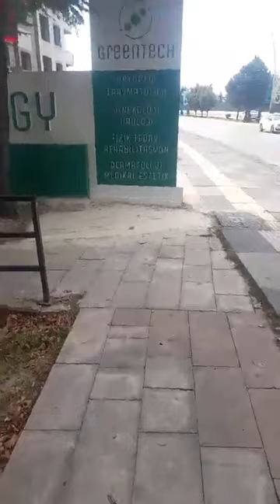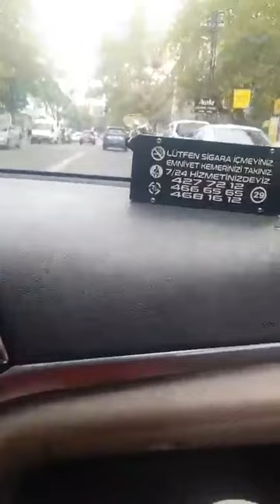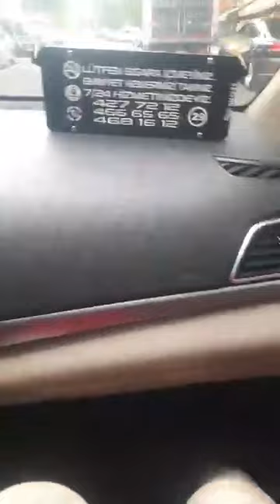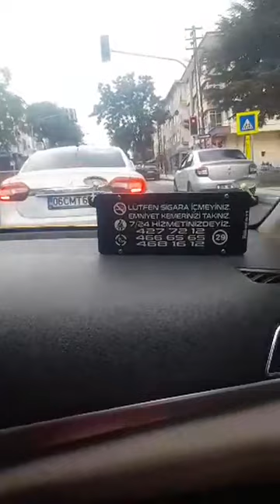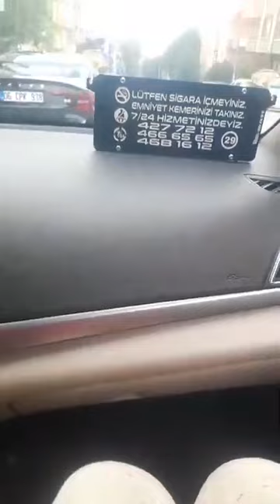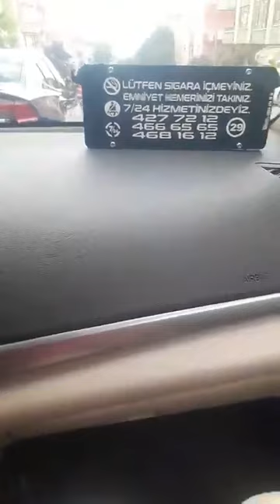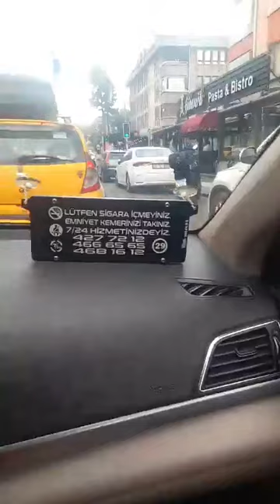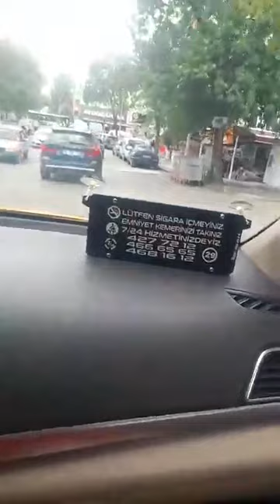Sibel Baysal ev çıkışı alışveriş minoos